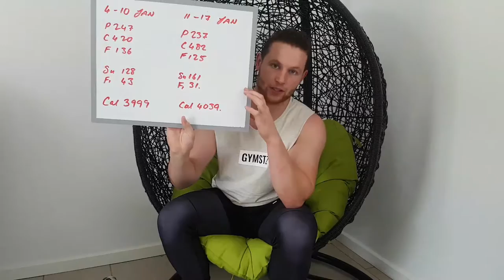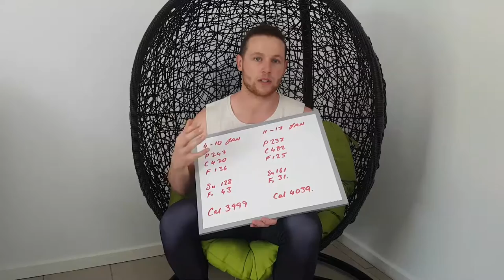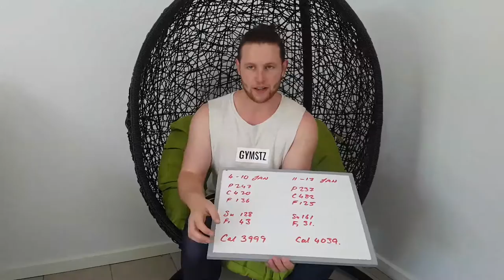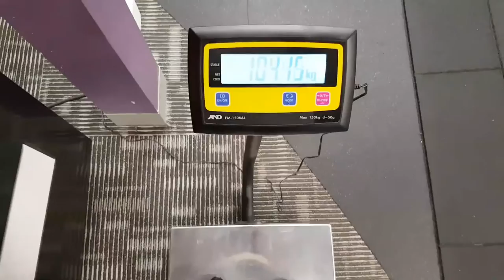WHAT ARE MY BULKING MACROS? | MAKING GAINS DAY 166